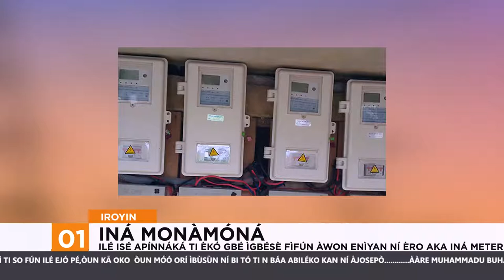BLK 2 1